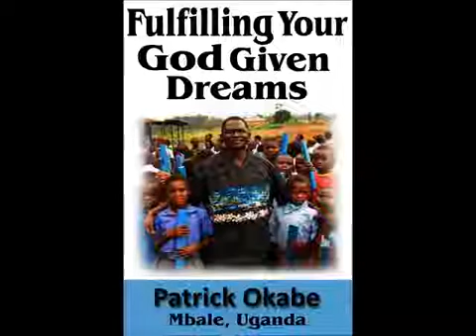'I was a total failure, God made me a success' Bp. Patrick Okabe released this video 6yrs ago in USA